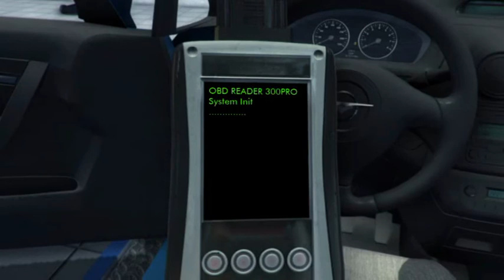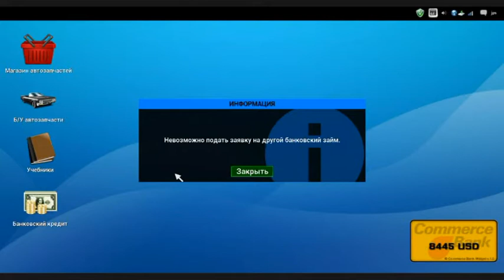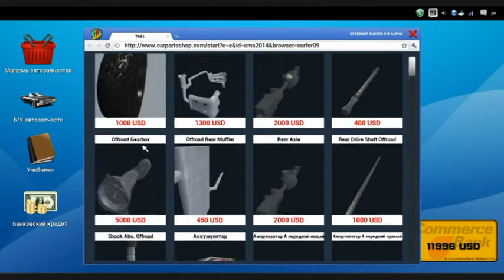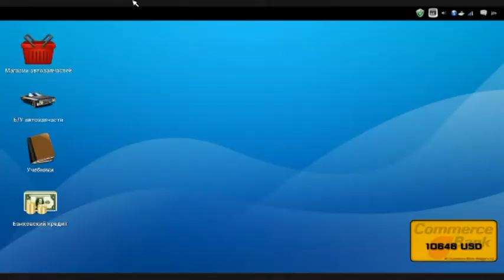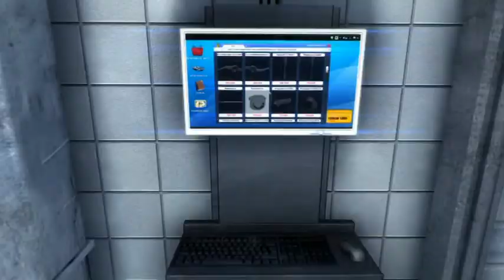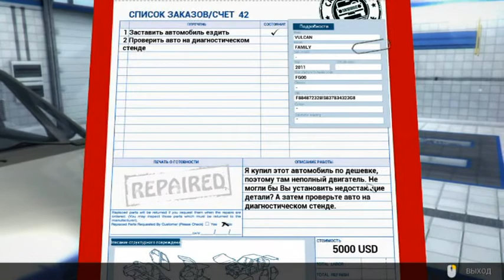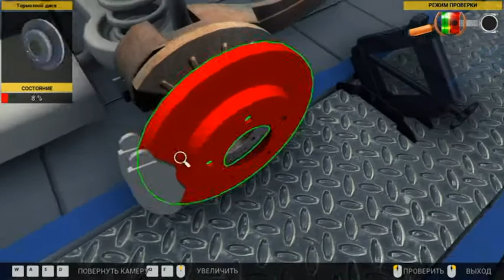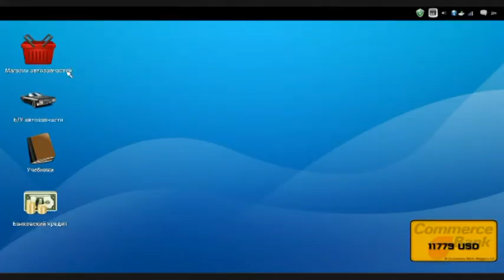Car Mechanic Simulator 2014[прохождение]#1-Воздушный патругок!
Сегодня я буду играть в Car Mechanic Simulator 2014!